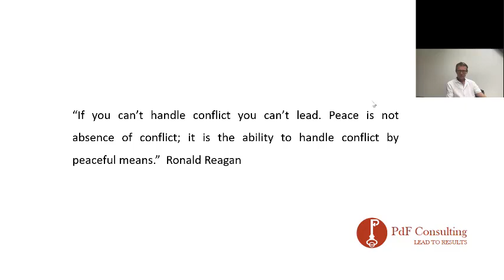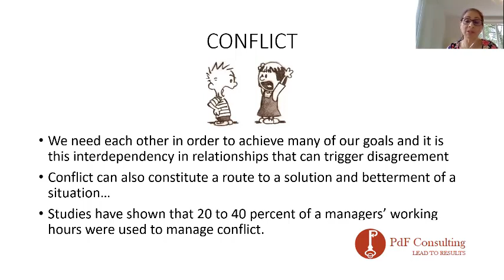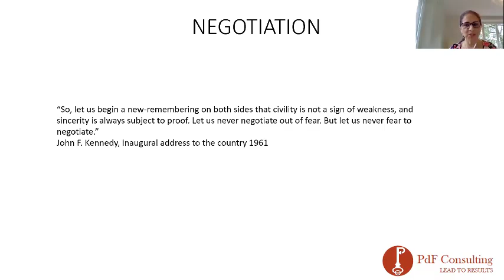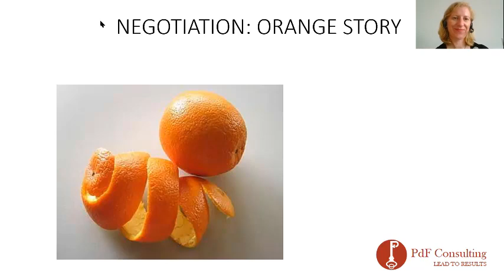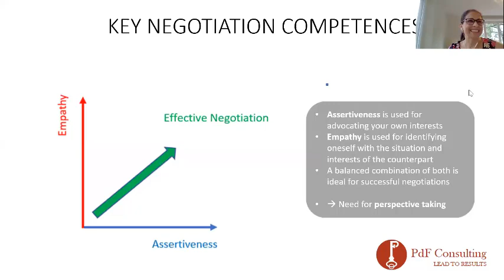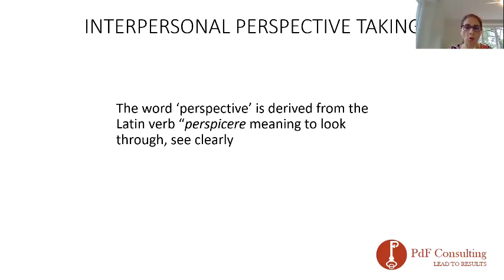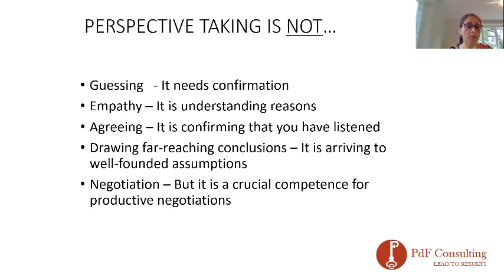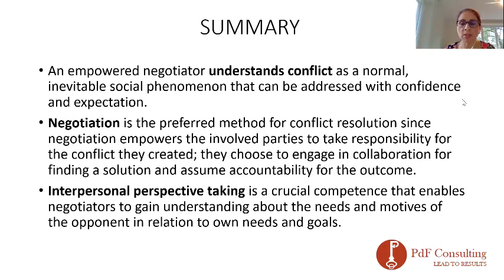BCN Zoom Talk: Conflict, Negotiation and Perspective Taking with Sandra Pineda de Forsberg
Find out how to become an empowered negotiator and learn how to solve conflict through negotiation by using perspective taking.

The session is led by BCN member, The session will be led by Sandra Pineda de Forsberg, who specialises in Leadership Training & Coaching. Perspective Taking & Negotiation Competencies and Peace Education.

About BCN

Basel Communicators’ Network is an informal networking group for communication professionals working in, and around, the Basel area, Switzerland. We meet most months for a virtual networking event on Zoom or for face to face networking over breakfast, lunch or drinks